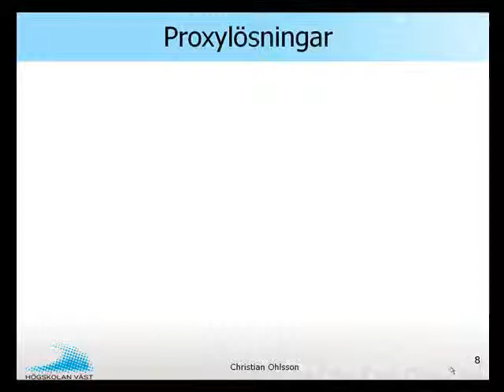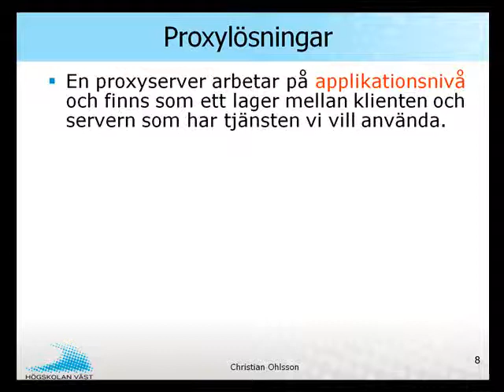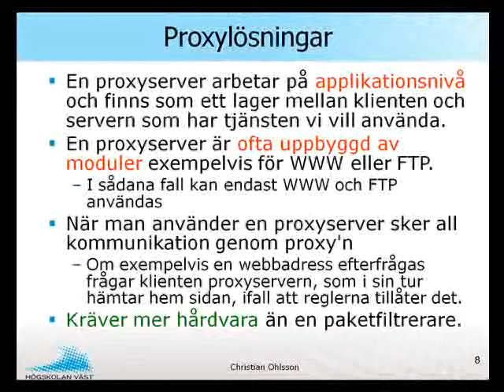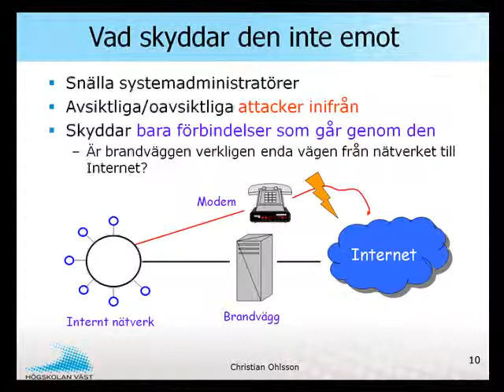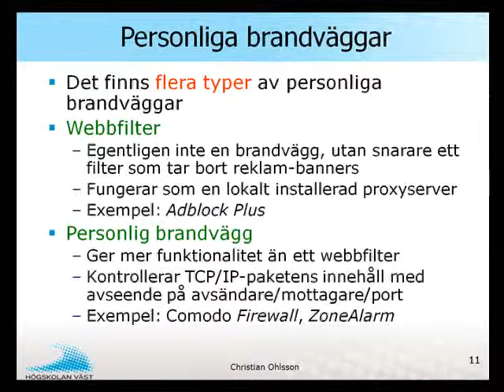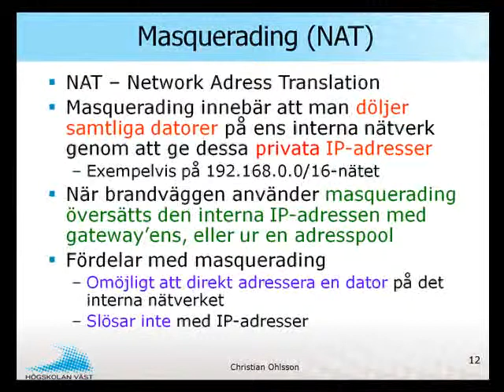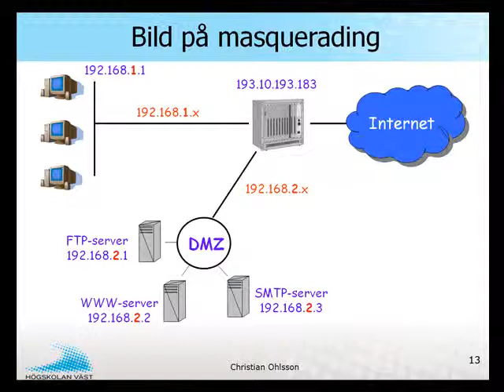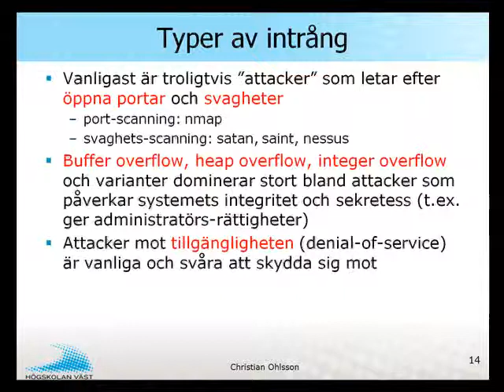IRA IT-säkerhet - 4 Brandväggar del2